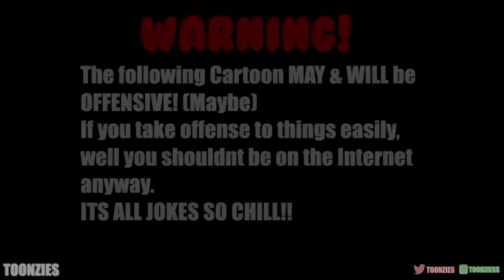BOI WHERE ARE YOU!? God Of War Ragnarok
The emani diss song!

Support Me Herez!!

Friends In Video:
Pandora as Freya:

Please Ignore The Rude,And Spam Comments Were All Are ToonZ So Be Nice To Each Other!

Intro Song by Yahiko! Check out his beats!